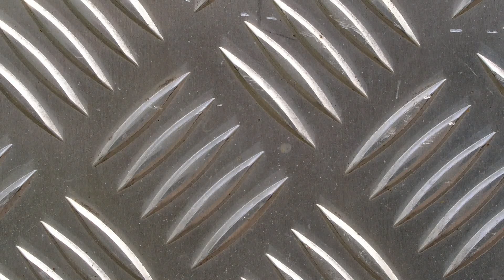Instructievideo | Frezen Sluitplaten en -Kommen met Sluitplaten Moedermal | HMB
Met de sluitplaten moedermal (artikel 104000) en de bijbehorende inleggers of inlegcassette, wordt het infrezen van sluitplaten en -kommen eenvoudig gemaakt.

Meer informatie vind je op op de desbetreffende productpagina's.